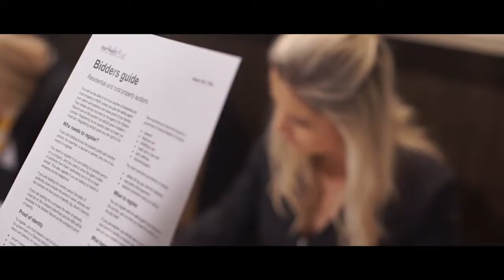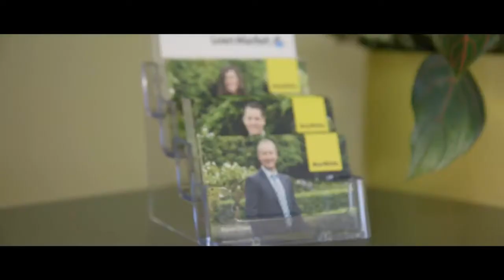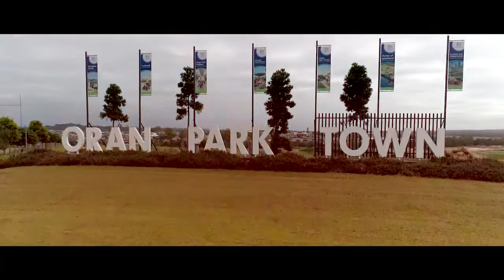NSW /ACT Annual Awards 2017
We've had an amazing financial year in the NSW / ACT network and are so proud of our members.